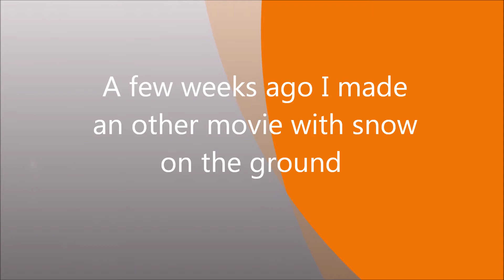Two days ago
Now it's 5 days ago when we went for this walk. Yesterday I thought we would have enough snow or ice on the green grass, that I would be able to film it. As it snowed it melted. Today May 13/03, at least it's not Friday.